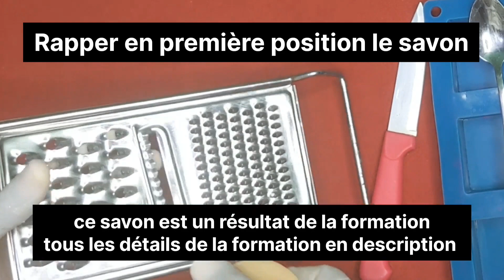Dites Adieu aux Tâches et Imperfections avec ce savon de visage Miraculeux fait maison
PROGRAMME DE LA FORMATION : ( Formules Commercialisables)

# Cour Théorique en Vidéo
# Cour Pratique
# Attestation
# Fichier PDF du cour Complet
# Accompagnement 2 mois.

# Module 1 : Savons de Beauté ( Saponification)
   - Savon papaye
   - Savon Carotte
   - Savon Moringa

# Module 2 : SAVONS CORPORELS  pour différents Teints ( Saponification )

  - Teint Marron
  - Teint Marron clair
  - Teint Clair
  - Teint Métisse

# MODULE 3 : MÉLANGE DE SAVONS

 - Teint Marron
 - Teint Marron clair
 - Teint Clair
 - Teint Métisse
 - Teint Métisse Rapide
 - Teint Clair et Métissé à Base de Tomates
- Teint Jaune Banane
- Teint Blanchissant
 - Savon Réparateur
 - Savon à Base de Fruits
 - Savon Bébé
 - Savon Enfant
- Savon Femme Allaitante

  # MODULE 4 : LES SAVONS Gommant

 - Teint Marron
 - Teint Marron clair
 - Teint Clair
 - Teint Métisse

# MODULE 5 :  GOMMAGE

  - Teint Marron
  - Teint Marron clair
  - Teint Clair
  - Teint Métisse

# MODULE 6 : GELS DE DOUCHE

  - Teint Marron
  - Teint Marron clair
  - Teint Clair
  - Teint Métisse
  - Gel douche au Savon Noir Africain.

# MODULE 7 : CRÈME ET LAIT CORPORELS

  - Crème Bébé
  - Crème de Visage pour tous Teints
  - Crème pour tous Teints
  - Lait pour tous Teints

# MODULE 8 :  HUILES COSMÉTIQUES
 - Carotte
 - Papaye
 - Coco
 - Citron
 - Oignon
 - Orange
 - Avocat
 - Banane
 - Curcuma.

# MODULE 9 : POUDRES COSMÉTIQUES

   - Riz
 -Tomate
 - Fenugrec
 - Orange
 - Papaye
 - Coquille d'oeuf.

# BONUS :

- Glycérine Éclaircissante
- Eau de Rose
  - Sérum Anti âge
-Baume Lèvre Rose
  - Crème pour Grossir Seins et Fesses
  - Lotions anti Tâches
 - Huile Vergeture

PRIX : 60 000 FCFA
            90 €
            90 $

Numéro pour Inscription :
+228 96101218